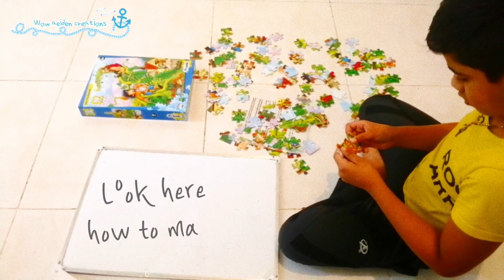Jack and The Beanstalk PUZZLES / kids story puzzles / wow aeiden creations